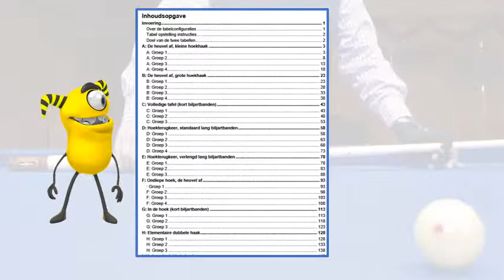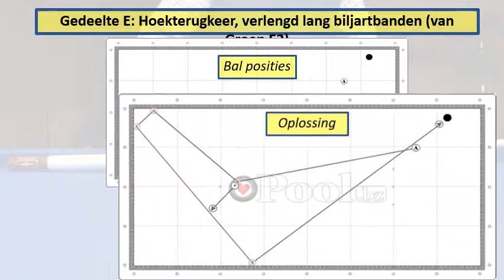Video boeken voor Driebanden biljart: Op en neer de bergpatronen (nl)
Boek notitie: (CB) speelbal, (OB) andere bal

Dit zijn veel voorkomende situaties. De (CB) komt uit een hoek naar het midden van het tegenoverliggende lange biljartbanden. De (CB) gaat de andere hoek in. Hierdoor lijkt het (CB) patroon op een heuvel te rijden. Met dit patroon kan de speler een "V" -patroon gebruiken om de bal in een voorspelbaar patroon te brengen.

Dit patroon is een effectieve en eenvoudige manier om te beginnen met de speelbal op een tafelhoek en de andere hoek in te lopen aan dezelfde lange tafel.

Dit is een uitgebreide verzameling van vergelijkbare algemene tafelproblemen die voorkomen in professionele toernooien. Voor elke reeks balposities zijn er twee tafellay-outs. De eerste afbeelding toont de configuratie van biljartballen. De tweede foto laat zien hoe de professionele speler besloot om de situatie te spelen.

Elke tabelconfiguratie kan u op twee manieren helpen:

- Analyseer de configuratie als een mentale oefening. Bestudeer de situatie en overweeg de vele mogelijke oplossingen. Bepaal voor elk idee de beste routes, met de benodigde snelheid en spin. Speel dan elke mogelijke oplossing in je hoofd.

- Stel op de tafel de configuratie in en leer het duplicaat van het (CB) pad te kennen. Nadat je de juiste oplossing hebt ontdekt, herhaal je totdat je echt de oplossing hebt geleerd. Op deze manier verbeter je je schietvaardigheid. Experimenteer vervolgens met verschillende oplossingen. Leer hoe de professionele speler succesvol was en leer verschillende andere oplossingen.

Geniet van het leerproces en veel geluk!!